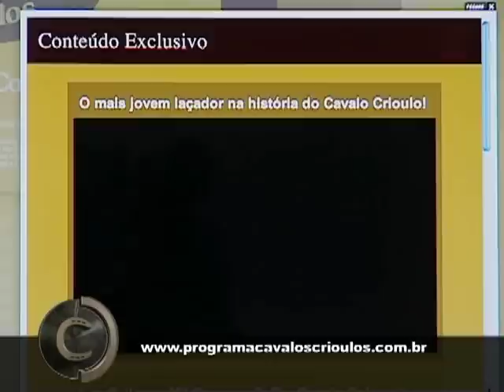Como fazer meu cavalo perder o medo de encostar no boi para a paleteada?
Este e outros vídeos você encontra no nosso Canal no YouTube Programa Cavalos Crioulos Oficial.